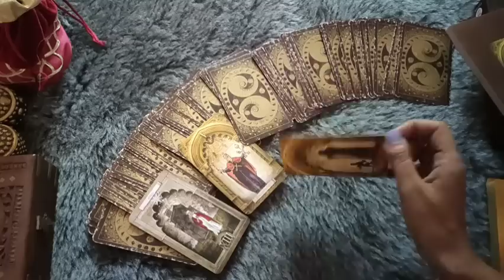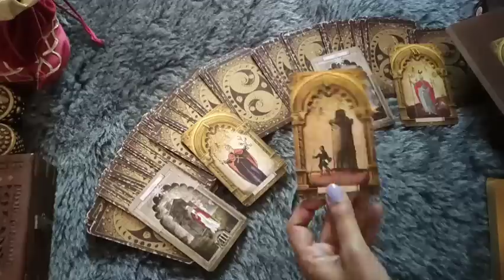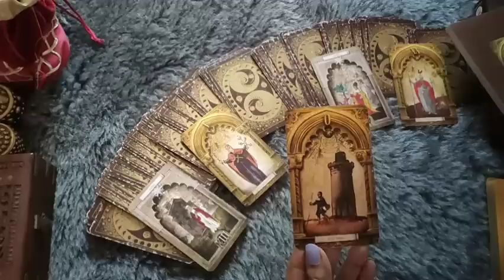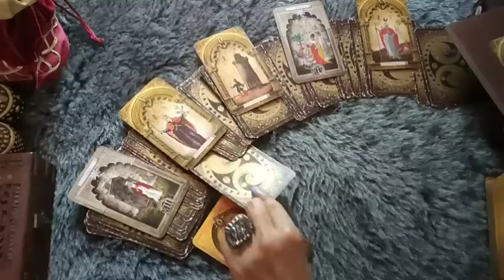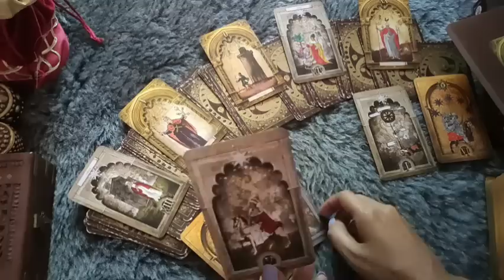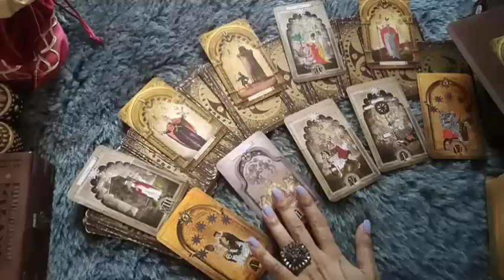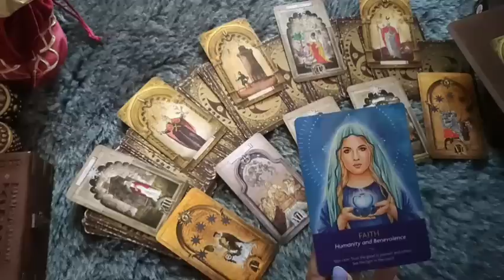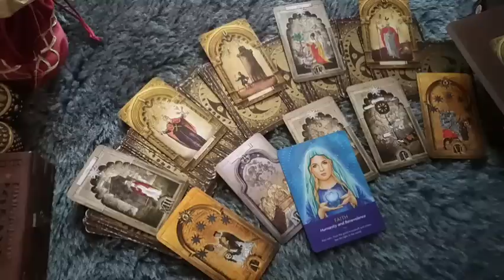♎LIBRA/TULA RASHI- 13-19 APRIL LOVE READING